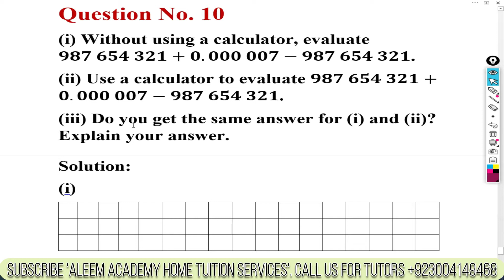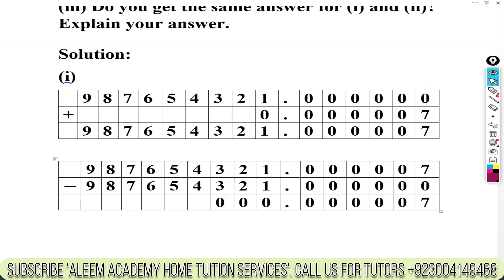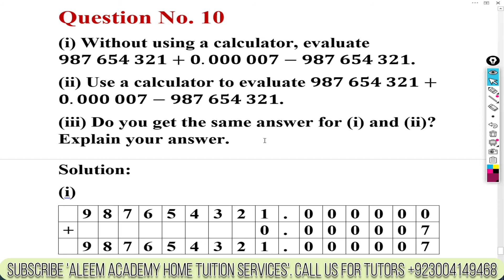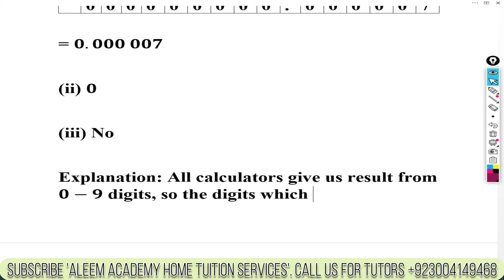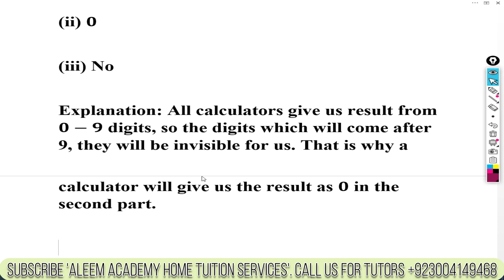(O-L-39) Mathematics D1, 7th Edition, Exercise 3B, Question Number 10 explained in English Language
O-LEVELS MATHEMATICS D1 YOUTUBE LECTURES